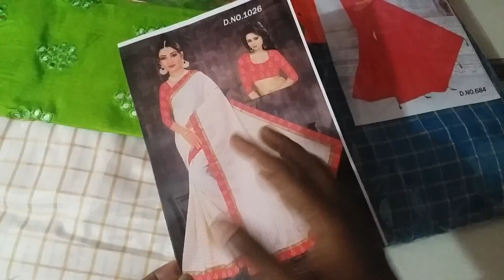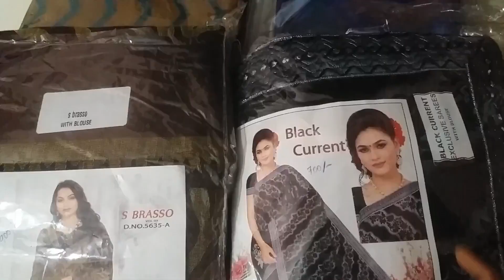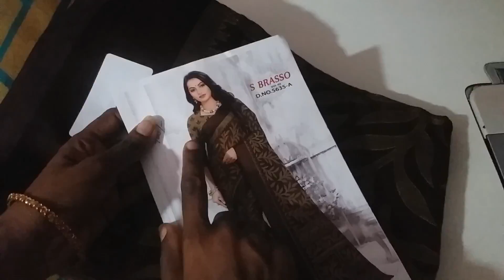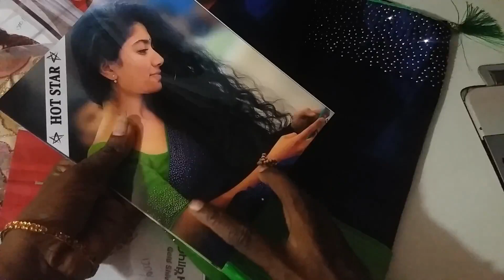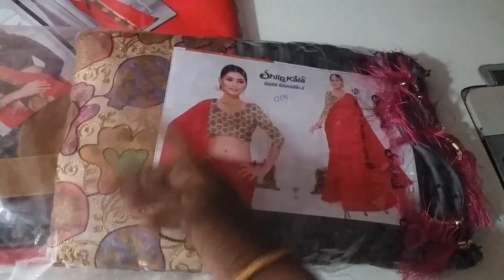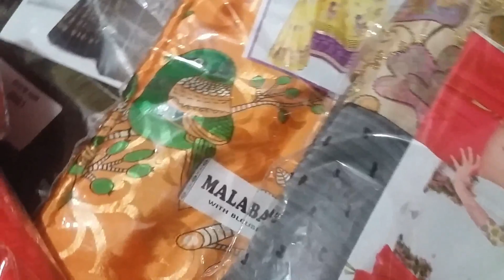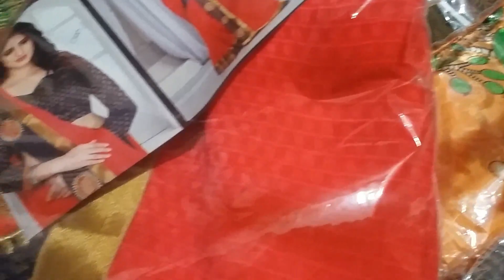Pongal new trend saree collection in 2020/ Low price new model Pongal saree collection in 2020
Pongal new trend Saree collection  in 2020